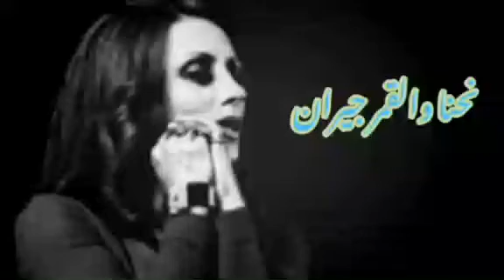فيروز نحنا والقمر جيران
كلمات الاغنية:

نحنا والقمر جيران بيته خلف تلالنا
بيطلع من قبالنا يسمع الألحان
نحنا والقمر جيران عارف مواعيدنا
وتارك بقرميدنا أجمل الألوان
وياما سهرنا معه
بليل الهنا مع النهدات
وياما على مطلعه
شرحنا الهوى غوى حكايات
نحنا و القمر جيران لما طل و زارنا
ع قناطر دارنا رشرش المرجان
بغناني وذكر
حبه سحر
نحنا و القمر جيران جيران
يطلع مذبال يسمع الألحان
نحنا والقمر جيران عارف…